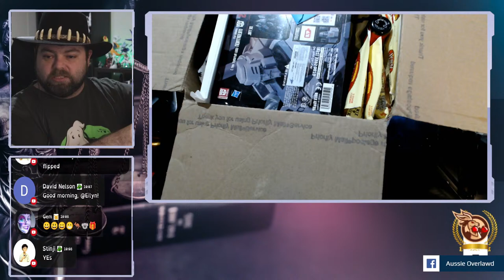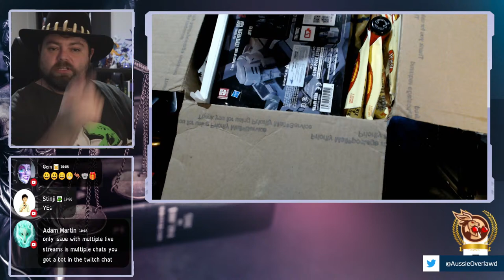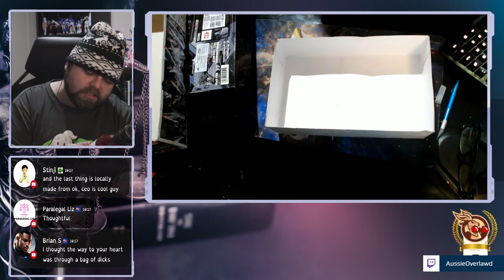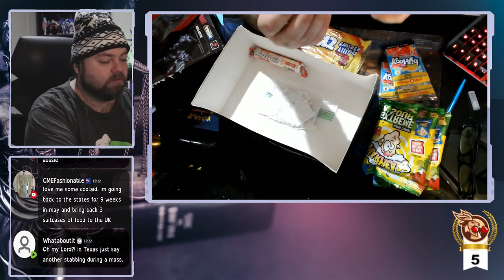Stinji's Mystery Box Contents ARE INSANE!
Welcome to the Law, News and Laughter Podcast - A daily dosing of law and laughter looking at news and current affairs from Australia and around the world.

For Post:
AUSTRALIA

Or :
4283 Express Lane
Suite 9838-551

The content presented in any form, such as videos, posts, documents, etc., on this YouTube channel is intended strictly for entertainment, commentary, information, education, and discussion purposes. It should not be interpreted as legal advice in any manner. No part of the content, including purchases, donations, or any other interactions with this channel or YouTube service, establishes an attorney-client relationship or imparts attorney-client privilege. The expressed views are solely those of the creator and do not represent the opinions or beliefs of any other individual, organization, legal entity, or group. Any perspectives shared by guests belong to the respective individuals. For specific legal issues, questions, or problems, it is strongly advised to consult with a licensed attorney in your jurisdiction.